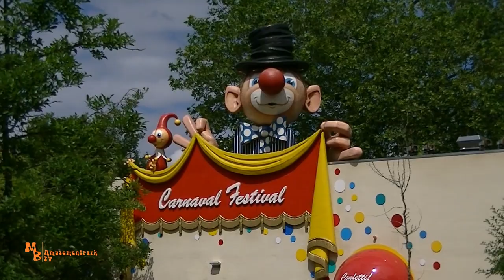Carnaval Festival / Efteling 2019 ( Onride )